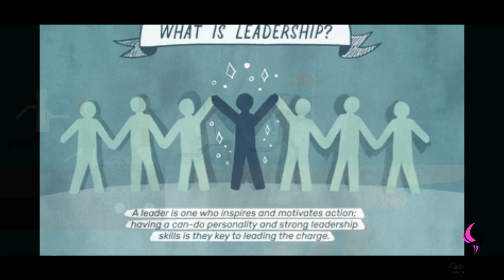Boss | Daily Motivation | Pastor Bim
Watch this insightful motivation teaching by Pastor Bim

WHO IS A BOSS?

That's the SUPERIOR, the ONE IN CHARGE, the TEAM LEADER, the SUPERVISOR, the MANAGING DIRECTOR, the CEO, ANYBODY WHO IS IN CHARGE OF YOUR ASSIGNMENT, SOMEBODY WHO YOU REPORT TO , SOMEONE WHO DELICATES TO YOU IS YOUR BOSS.

The BIBLE wants us to be GOOD WORKERS, LOYAL AND FAITHFUL,so we must ensure that our BOSS sees that in US, that our BOSS is happy with us.

COLOSSIANS 3 vs 23
And whatsoever ye do, do it heartily, as to the Lord, and not unto men;(KJV).

IF YOU ARE A BOSS REMEMBER THE BIBLE SAYS YOU SHOULD BE GOOD TO YOUR WORKERS.

And, ye masters, do the same things unto them, forbearing threatening: knowing that your Master also is in heaven; neither is there respect of persons with him.(KJV).

BOAZ was a BOSS , his eyes was open he saw RUTH and REWARDED RUTH, by saying that they should let her( GLEAN HERE- MEANING DELIBERATELY LIVE SOME HARVEST FOR HER TO PICK OF).

RUTH  2 vs 8
Then Boaz said to Ruth, "You will listen, my daughter, will you not? Do not go to glean in another field, nor go from here, but stay close by my young women.(NKJV).

RUTH 2 vs 15
And when she rose up glean, Boaz  commanded his young men, saying, "Let her glean even among the sheaves, and do not reproach her.(NKJV).

RUTH 2 vs 16
Also let grain from the bundles fall purposely for her; leave it that she may glean, do not rebuke her."(NKJV).

RUTH 2 vs 17
So she gleaned in the field until evening, and beat out what she had gleaned, and it was about an ephah of barley.(NKJV).

SO GIVE WHAT IS DUE TO THAT FAITHFUL SERVANT, BE A GOOD BOSS.  GOD BLESS.